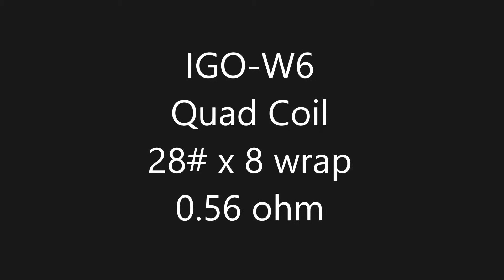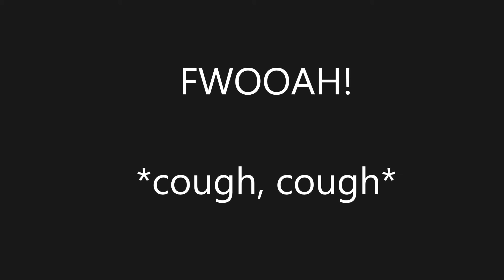IGO - W6 Quad coil build.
Quad coil - 28# x 8 wraps - 0.56 ohm